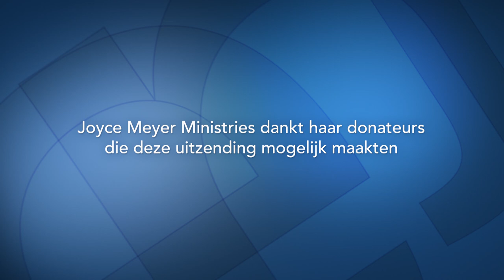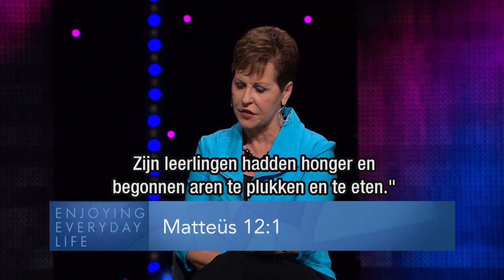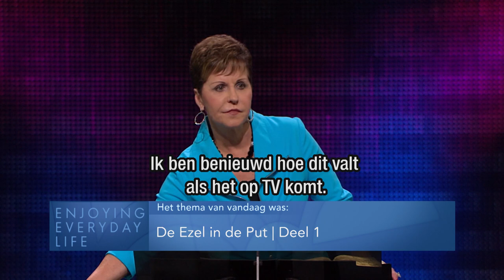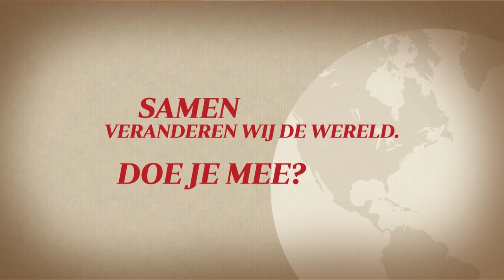De ezel in de put (1) – Joyce Meyer – Met Jezus in je dagelijks leven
Als er een probleem ontstaat dat onoplosbaar lijkt, hebben we vaak het gevoel dat we in een put gevallen zijn. Maar Jezus helpt ons om uit die put te komen.